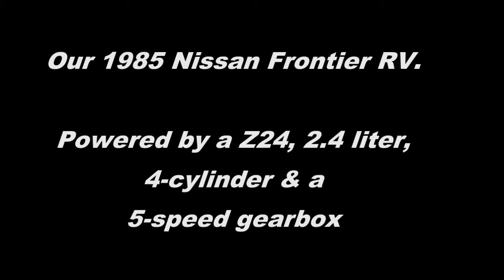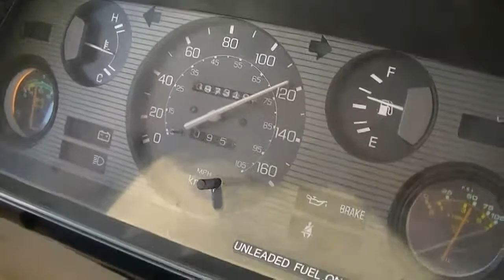Grand Forks to Fargo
Driving from Grand Forks to Fargo in our 104hp, 4 cylinder Class C Motorhome